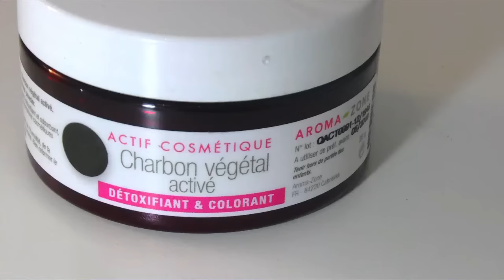Comment avoir des dents blanches avec du charbon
Haut : New Look
Bijoux :
Vernis :
Maquillage :